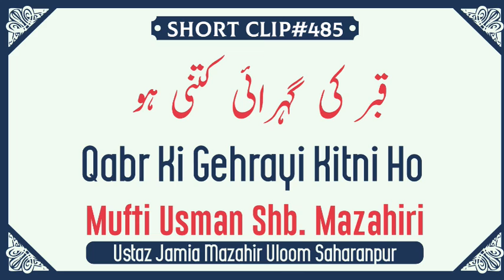Qabr Ki Gehrayi Kitni Ho-Mufti Usman Sahab Mazahiri D.B.